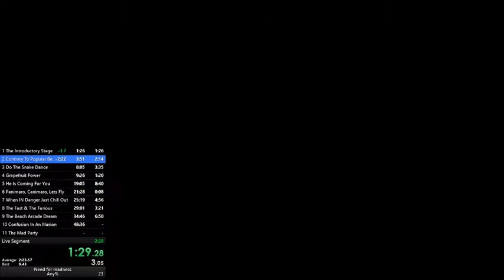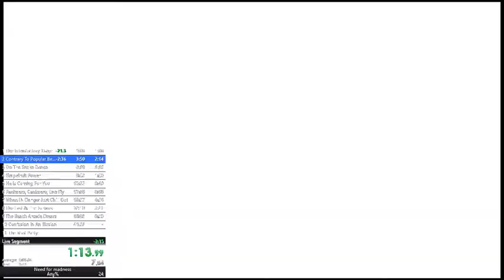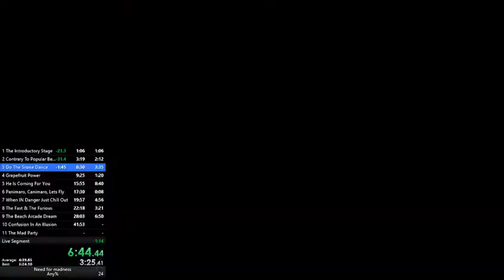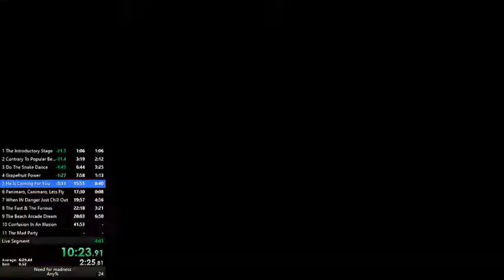Need For Madness SPEEDRUN ANY%